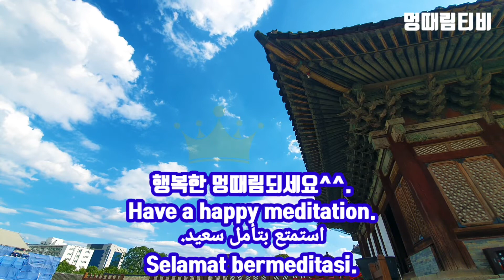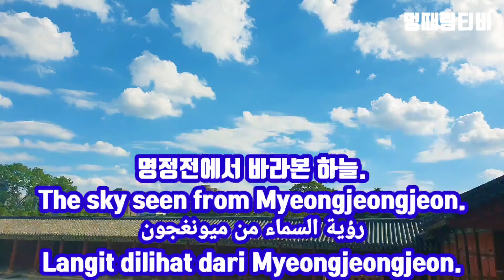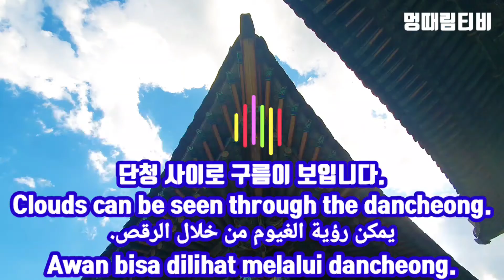141. 멍PD의 멍때림 명소(3)-창경궁(5) [하루 6분 휴식]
창경궁은 조선 4대 궁의 하나입니다. 창경궁의 법전인 명정전 영상입니다.
 Changgyeonggung Palace is one of the four major palaces of Joseon. This is a video of Myeongjeongjeon, the law code of Changgyeonggung Palace.
 قصر Changgyeonggung هو أحد القصور الأربعة الرئيسية في جوسون. هذا فيديو لميونغ جيونغجون ، القانون القانوني لقصر تشانغجيونغ غونغ.
 Istana Changgyeonggung adalah salah satu dari empat istana utama Joseon. Ini adalah video Myeongjeongjeon, kode hukum Istana Changgyeonggung.
저희 멍때림티비는 하루 3분 뇌를 휴식시키자는 생각으로 영상을 제작하고 있습니다. '생각으로부터의 자유'를 지향하고 있는 셈입니다.
 화면을 보시면서 소리를 들으며 생각을 멈추는 시간을 가져 보세요. 현장에 있는 느낌을 주기 위해 인위적인 소리를 첨가하지 않고 차소리, 개소리 등을 그대로  방송합니다.
멍때림티비를 제작하는 저는 대학에서 뇌교육 전공하고 국가공인 브레인 트레이너, 국제 뇌교육 전문지도사, 국제 뇌교육협회 인증 뇌교육지도사, 명상심리상담사, 감정노동관리지도사의 자격을 보유하고 있습니다.